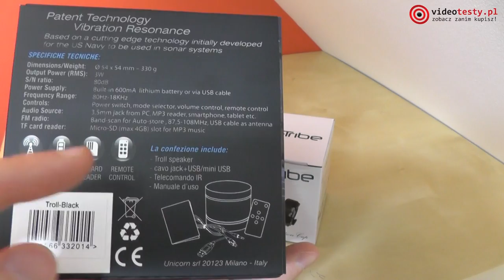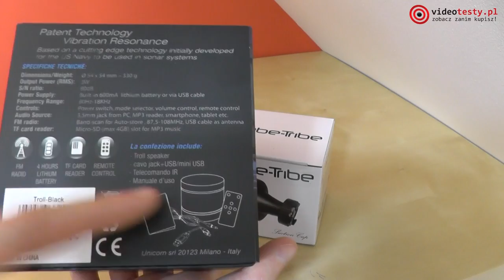Vibe-Tribe Troll 3W [ROZPAKOWANIE]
Redakcja Portalu
VideoTesty.pl *